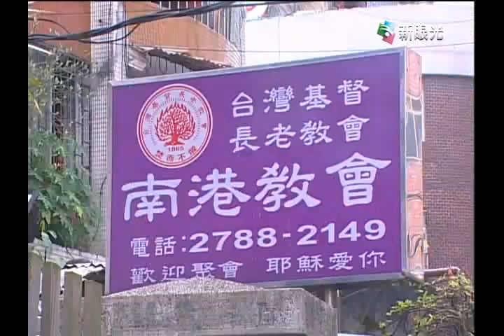作伙來敬拜-南港教會